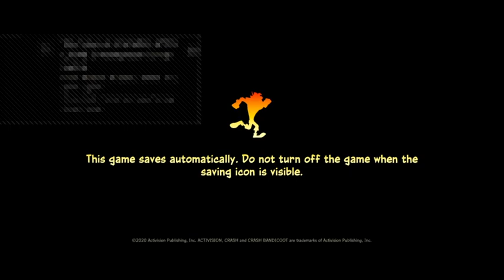Crash Bandicoot 4 It's About Time These Levels are getting Harder